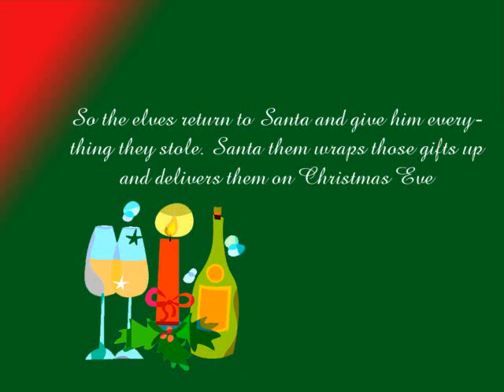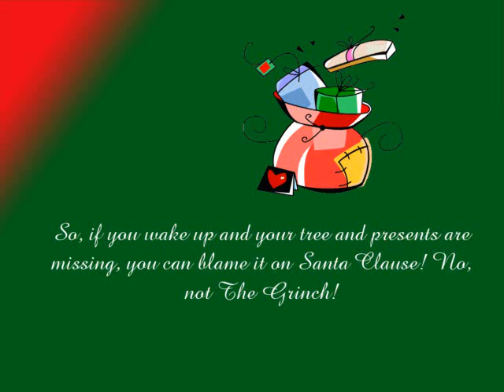The Honest to God True Story of Mr. and Mrs. Claus